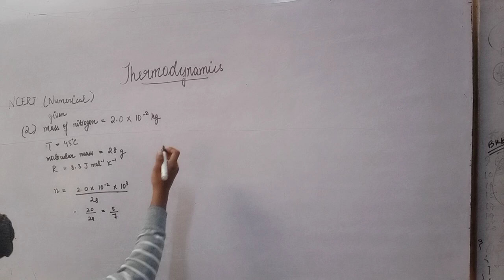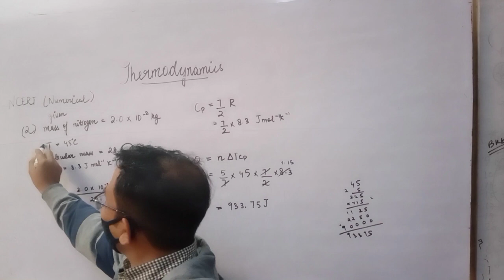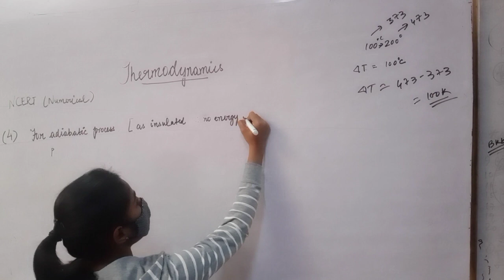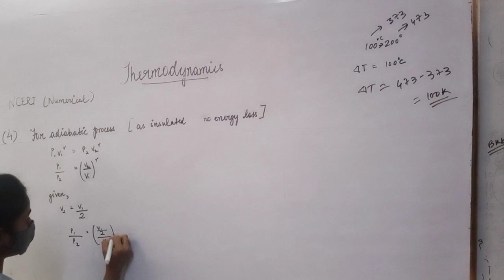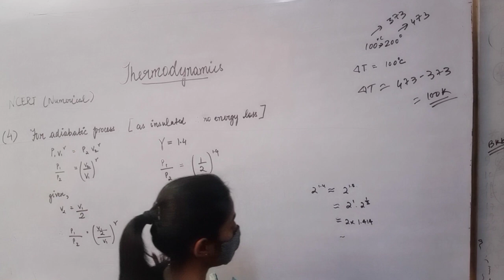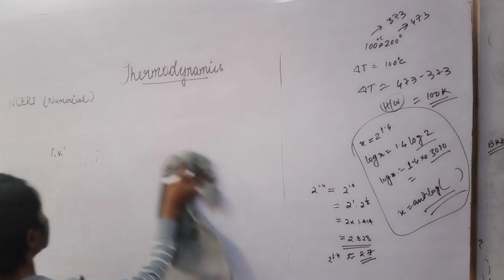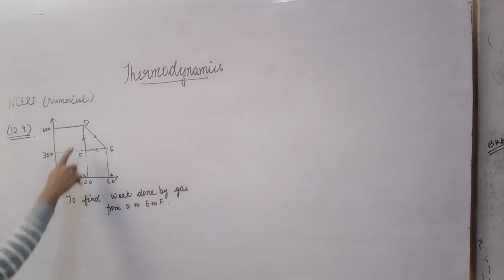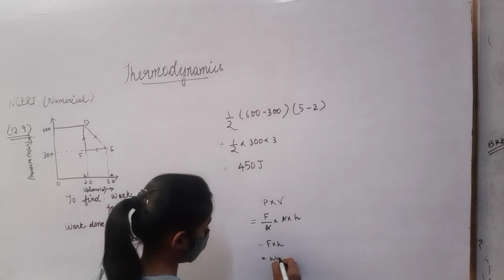11physics thermodynamic ncert exercise 27.2.21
11physics thermodynamic ncert exercise 27.2.21